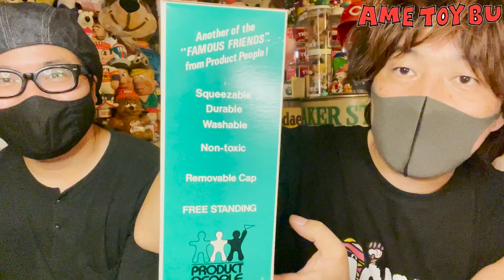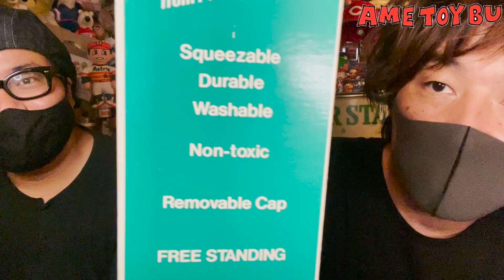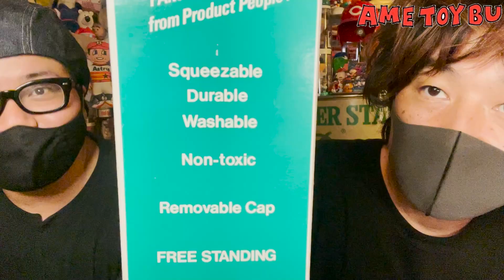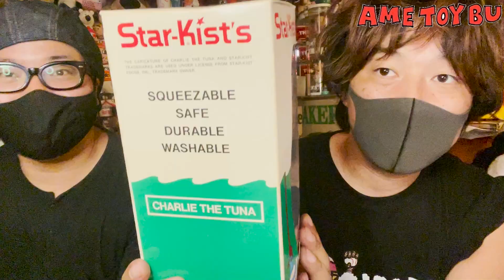高津ベースおもちゃ紹介vol.10「箱入り！！チャーリーツナ」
よしもとブカツ「アメトイ部」動画

今回は前回まで紹介したアドバタイジングキャラクターのチャーリー・ザ・ツナのラバードールの箱入りを紹介！！

編集は川越にあるlowjackさんがやってくださっています！